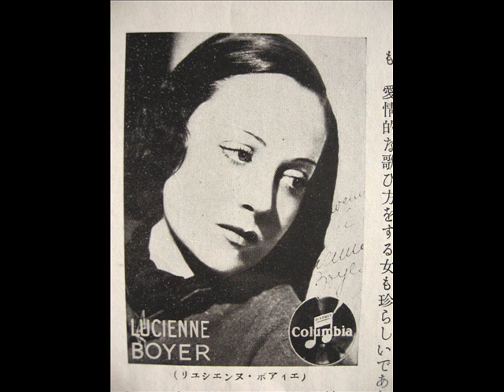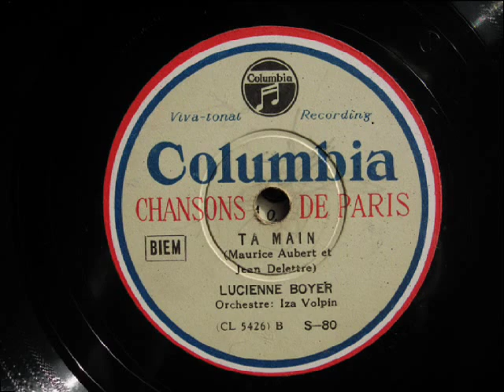Lucienne Boyer - TA MAIN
Nippon Columbia Record's　 "CHANSONS DE PARIS　Vol.2"　 the superior album which　planned it in 1940

S-80(side B)
"TA MAIN"
Lucienne Boyer

Orchestre: Iza Volpin

「あなたの手」
ルシエンヌ・ボアイエ

"CHANSONS DE PARIS"

The album which was edited with 12 pieces of then superior chansons.